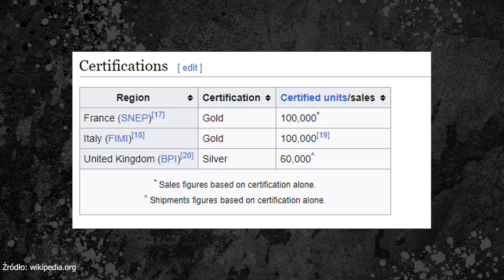IRON MAIDEN - NIEZBYT PRZYJEMNA ATMOSFERA PO ODEJŚCIU BRUCE'A DICKINSONA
Iron Maiden na początku lat 90. zostali bez wokalisty... Jak wyglądało pożegnanie Bruce'a Dickinsona z zespołem? No, raczej nie idealnie... Zapraszamy na kolejny odcinek o Ironach!

☕️ Chcesz nas wesprzeć? Możesz postawić nam wirtualną kawę

Źródła:
- "Iron Maiden. Run To The Hills" - oficjalna biografia. Wydanie III. Autor: Mick Wall. Wydawnictwo "In Rock"
- Teraz Rock Wydanie Specjalne: Iron Maiden